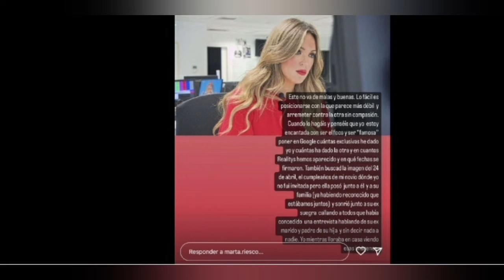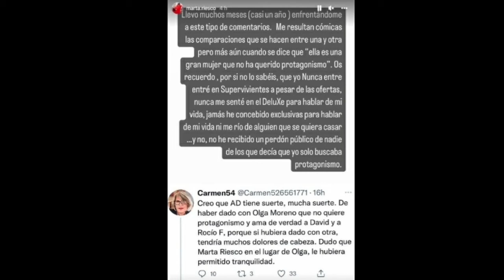😠OLGA MORENO INSULTADA POR MARTA RIESCO "NO ES NINGUNA SEÑORA"😳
MARTA VUELVE ARREMETIENDO CONTRA OLGA MORENO